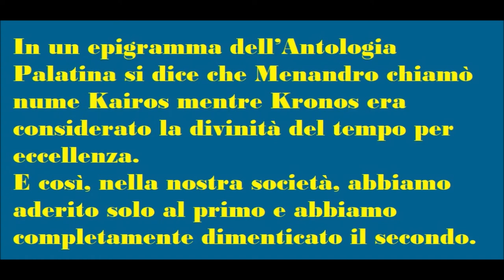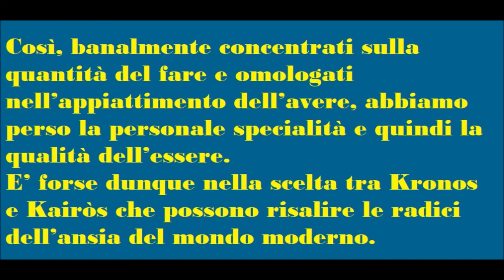🟡 KAIROS - LE RADICI DELL' ANSIA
καιρός significava nell’antica Grecia  “momento giusto o opportuno”.
Gli antichi greci avevano due parole per il tempo, χρονος (Kronos) e καιρος (Kairòs).
La prima si riferisce al tempo logico e sequenziale, la seconda significa “un tempo nel mezzo”, un momento di un periodo di tempo indeterminato nel quale “qualcosa” di speciale accade.